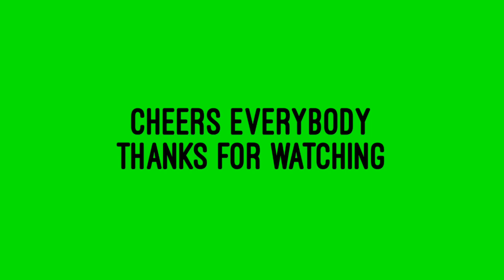I try my South African Pale Ale and manage to deliver a few of my beers to another You Tuber.